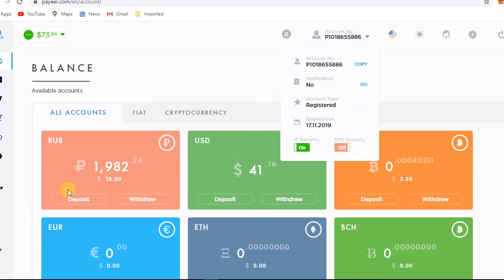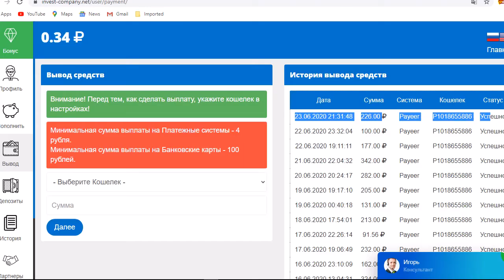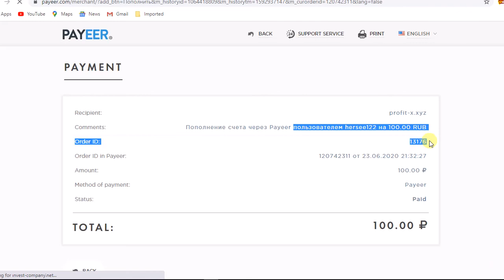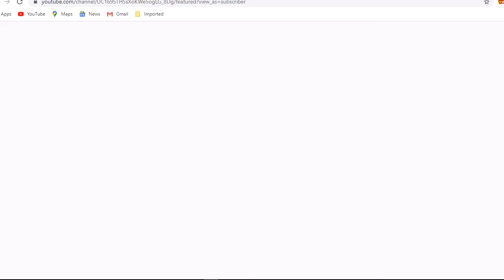اثبات السحب رقم 21من موقع لاستثمار |invest-company|بقيمة225+ ايداع 100RUB+مكافاة bons تصل 15,000RUB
Percentage of income:from 199% to 900%
Investment: RUB 99.00 -RUB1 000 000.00
Charges:Every 15 minutes
The term of the Deposit:69 hours
Withdrawal:Automatic